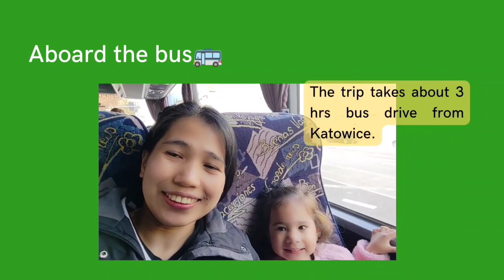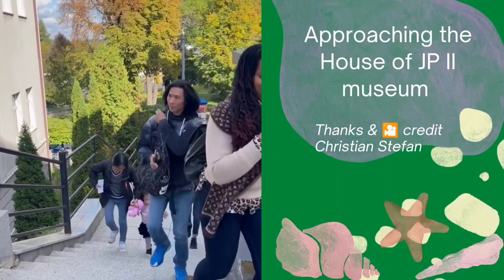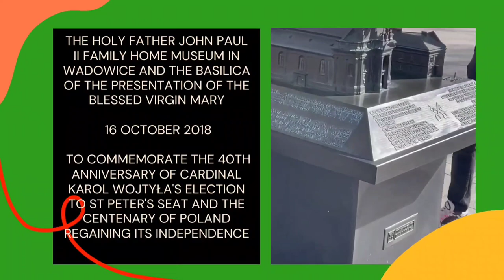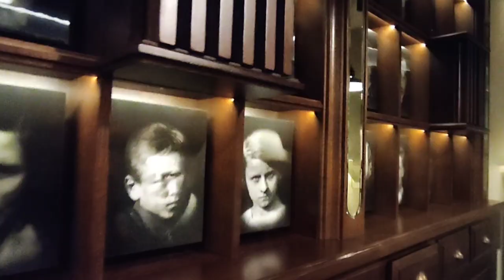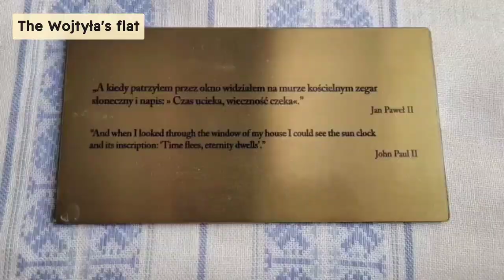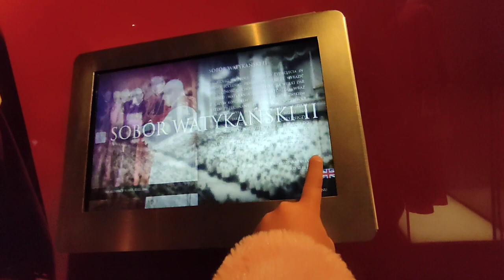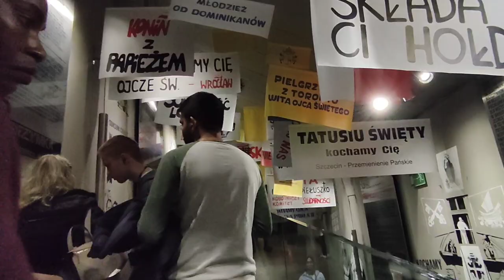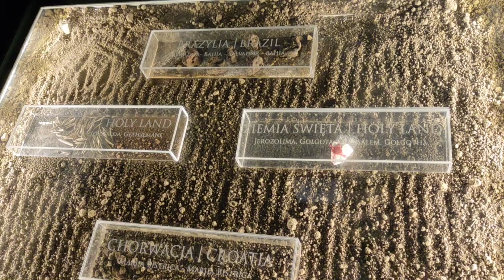Visiting Wadowice: Home of Pope John Paul II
Wadowice is a town in southern Poland,  known for being the birthplace of Karol Wojtyła, later Pope John Paul II.

Wadowice’s main points of interest can be easily seen in an afternoon and revolve around the town’s small central square named 'Plac Jana Pawła II' (John Paul II Square). The main attraction here is the late Pope John Paul II's Family House - a museum which immerses visitors in the great man's life and accomplishments in the very building he grew up in. Next door on Wadowice's main square stands the Basilica of the Presentation of the Blessed Virgin Mary, a 15th century church structure renovated in the 18th and the site of Karol Wojtyła Jr's baptism on June 20, 1920.